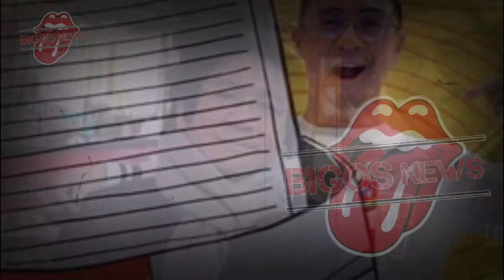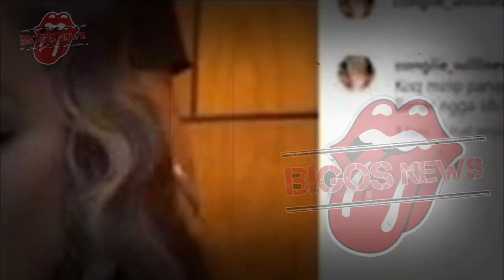GOSIP ARTIS HARI INI~LUNA MAYA SEGERA DINIKAHI AXTON SALIM,SOSOK PEWARIS TUNGGAL PERUSAHAAN TERKENAL